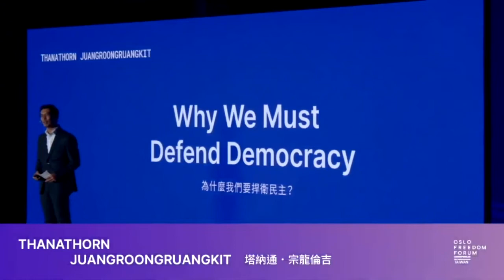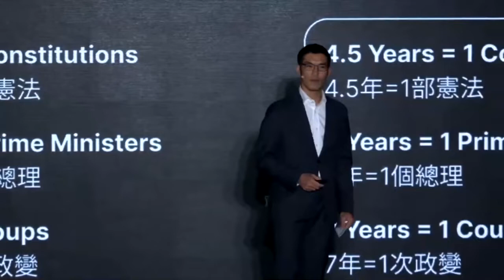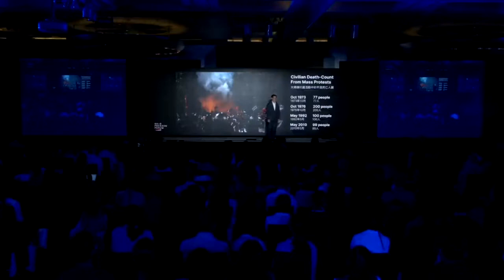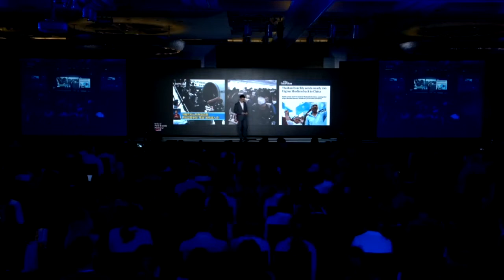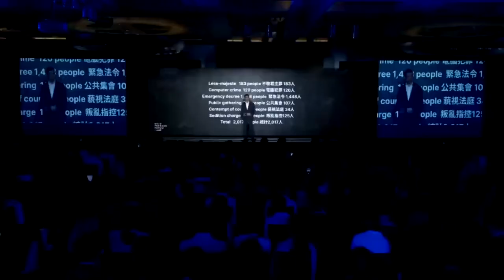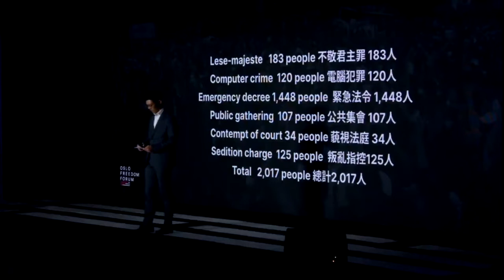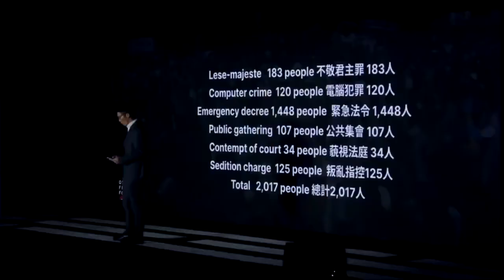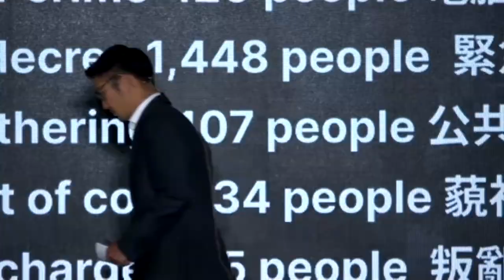“ธนาธร” ร่วมกล่าวสปีชงาน Oslo Freedom Forum ชี้เหตุไทยไม่เป็นประชาธิปไตย ทำสถานการณ์ภูมิภาคตกต่ำตาม